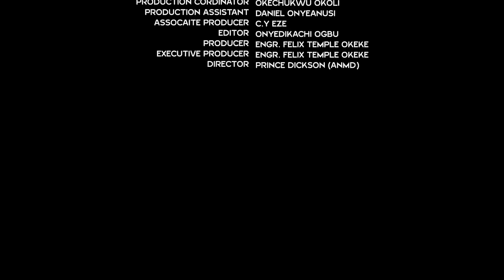How A Poor Cook Stole D Heart Of Her Billionaire Boss With Her Delicious Meals/African Movies